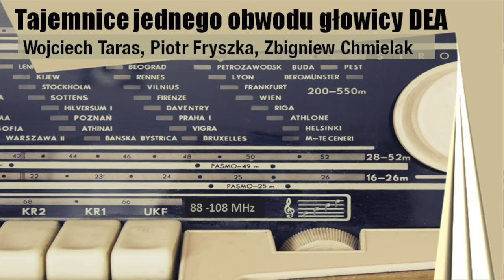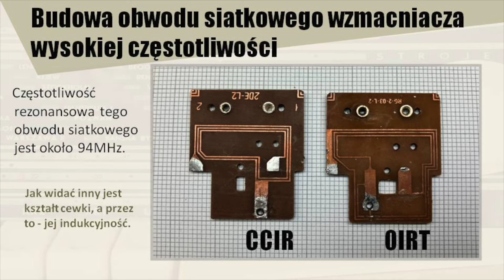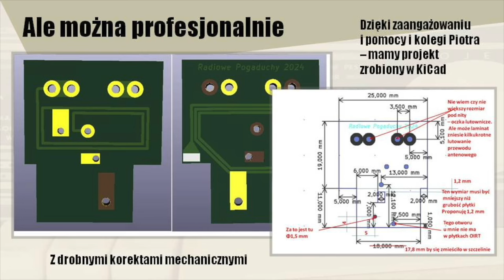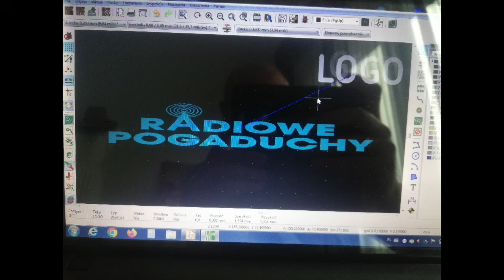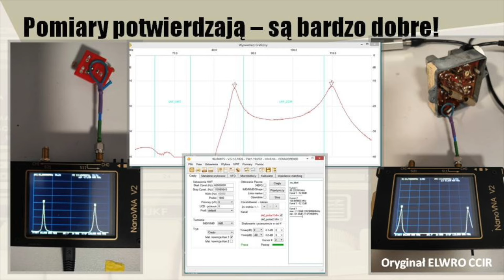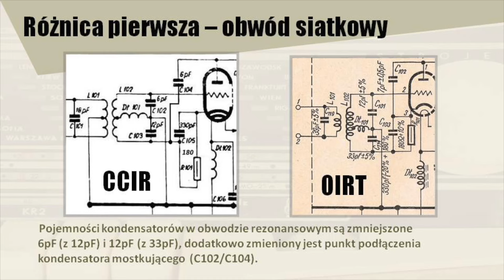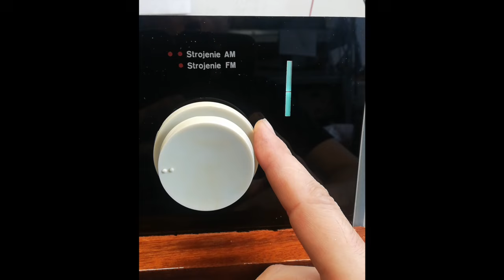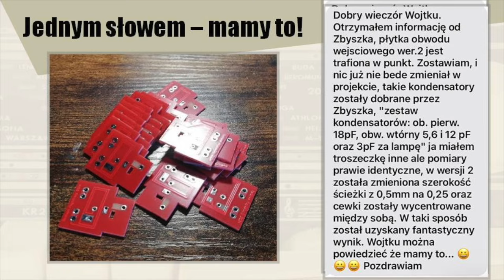Tajemnice głowice UKF ELWRO - część 4.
Przykład jak współpraca pomaga rozszyfrować tajemnice głowicy UKF i ułatwić jej przestrojenie na pełny zakres  88-108MHz.